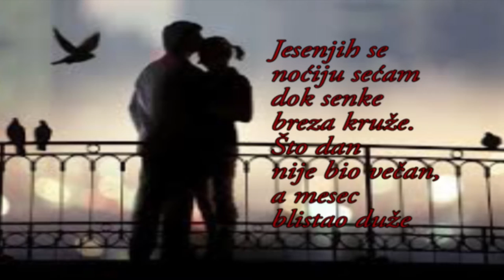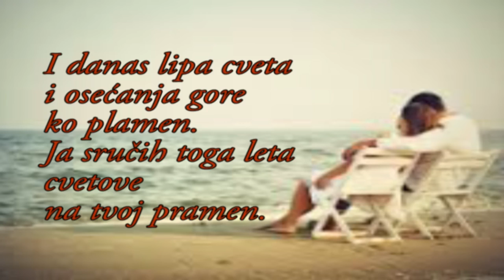Sergej Jesenjin - Osecam, draga osecam